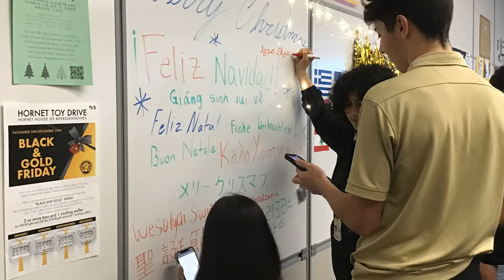Learn about the Multicultural Literature class